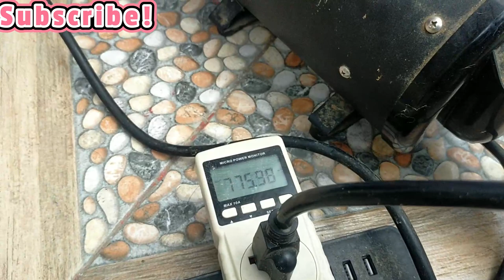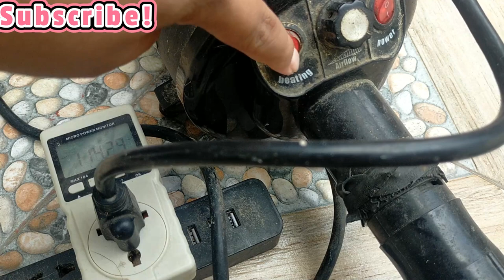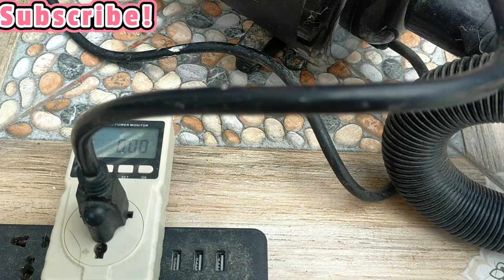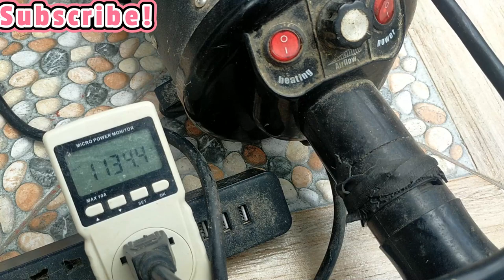Pet Hair Blower Dryer - 5 Years na